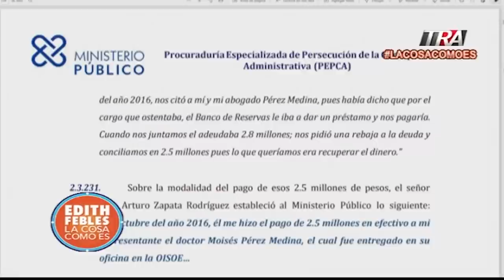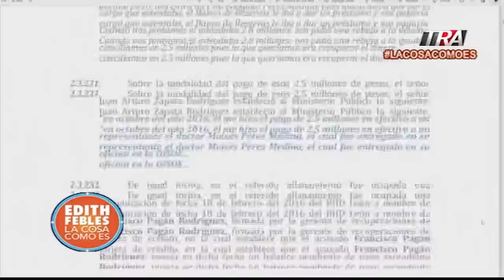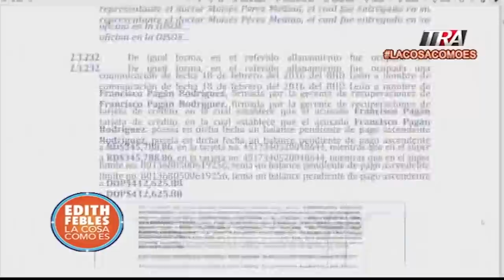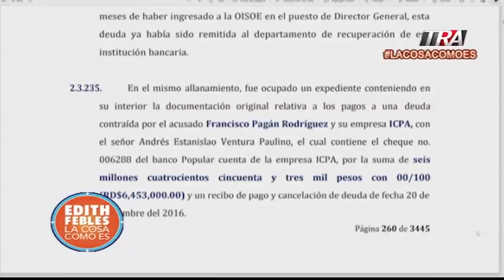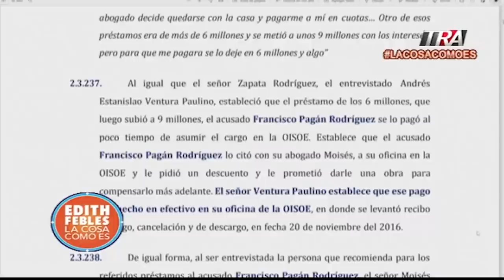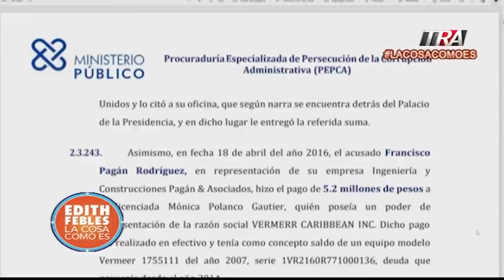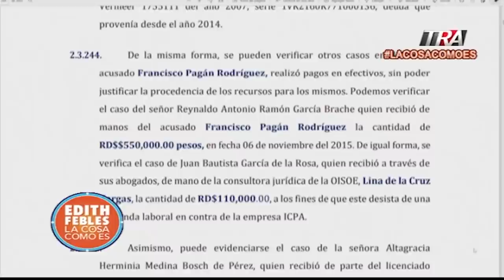Mira cuanto pago Francisco Pagán en deuda al poco tiempo de llegar a la OISOE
Canal Oficial Periodista Edith Febles LaCosaComoEs EdithFebles # FranciscoPagánAdmite